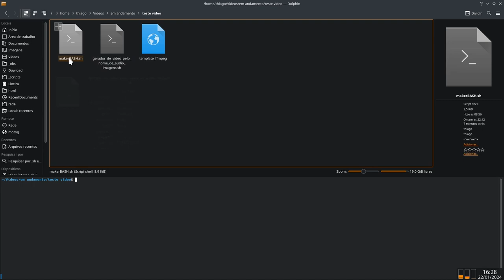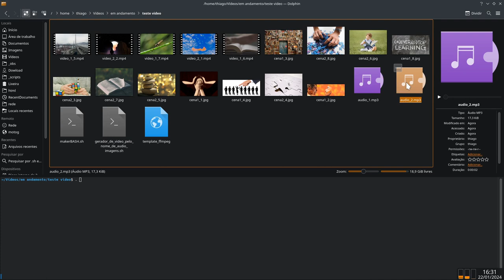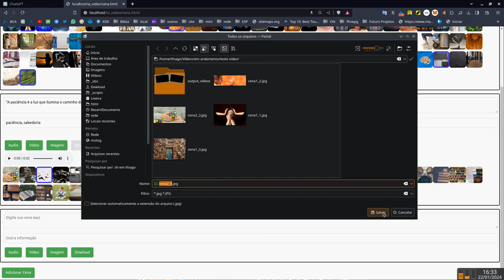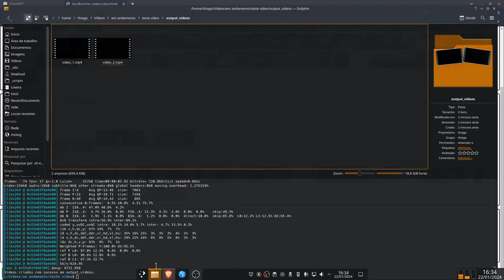Geração de vídeo automático parte 2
Agora já é possível baixar videos, a ordem de seleção permanece nas imagens e videos, os áudios por padrão só baixa um, correção de muitos bugs, falta ajeitar a parte da interface, e os dowloads ser mais inteligentes, incluir capa dos videos e vinheta final. No mais pode ser usado de forma manual!!